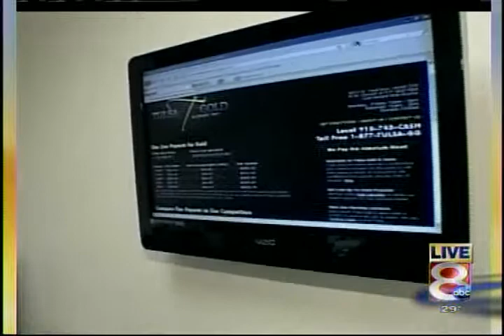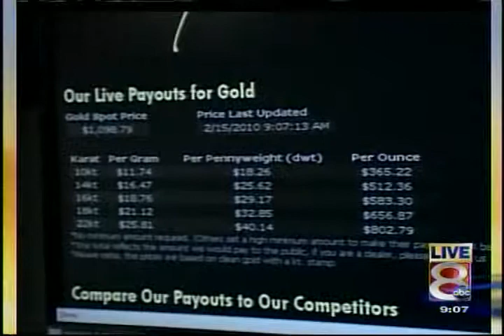Tulsa Gold & Gems Segment - February 15, 2010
NewsChannel 8's Keith Taylor visits Spencer Fisher from Tulsa Gold & Gems to talk about the price of gold and how you can turn your unwanted gold into cash -- the most paid by anyone.